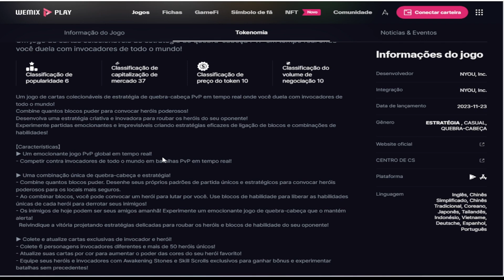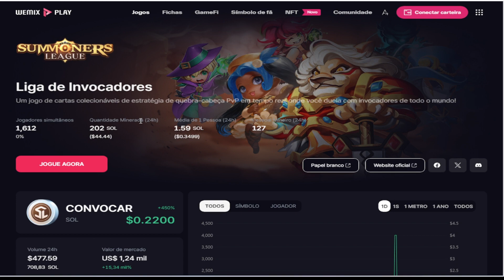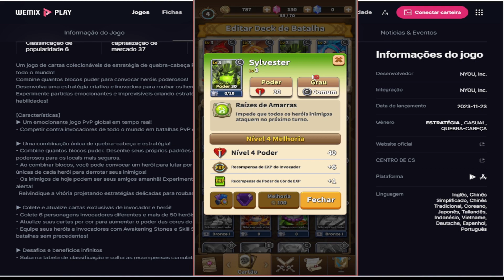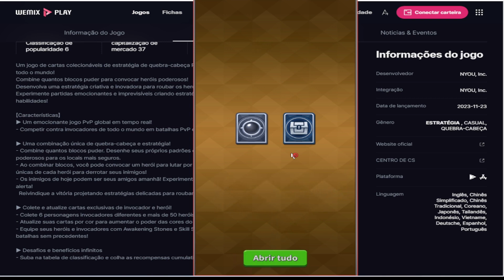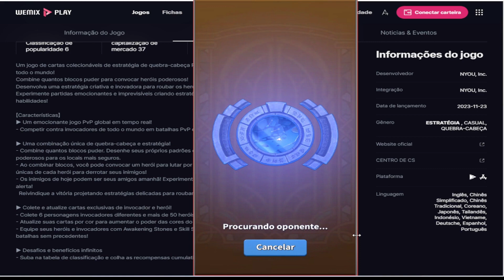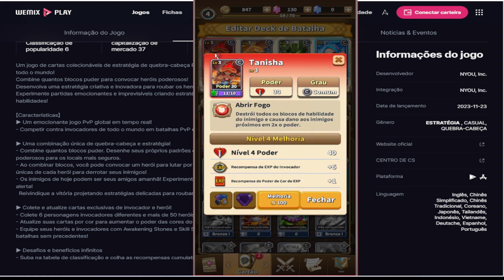Summoners League Novo Jogo Free Muito Top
* Free

* Requer Investimento